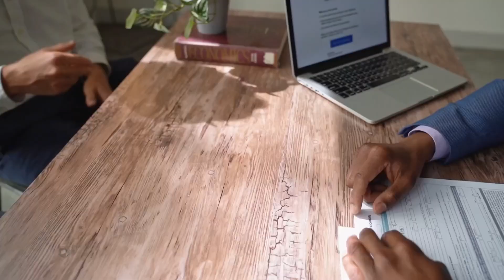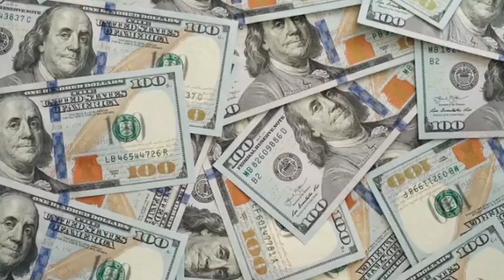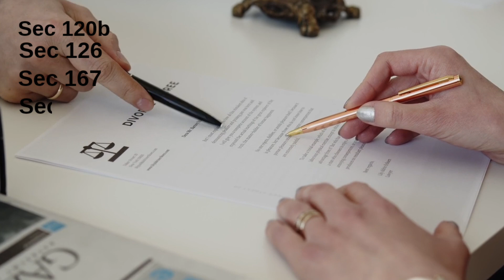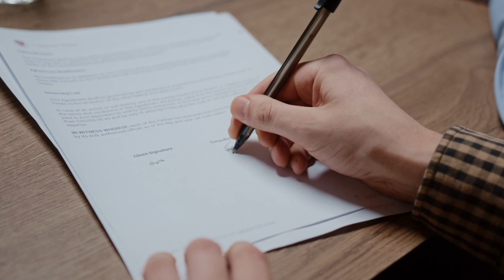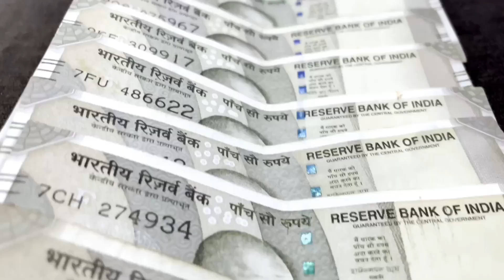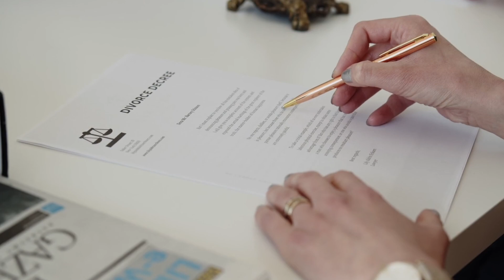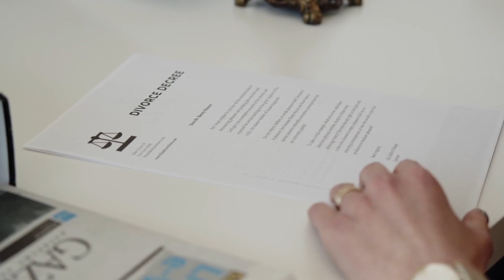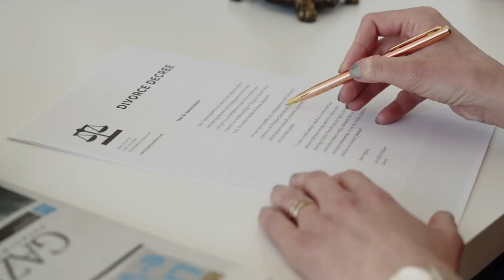నిజంగా స్కాం చేశారా? | full details about Chandrababu case | Chandrababu naidu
చంద్రబాబు అరెస్ట్ వెనుక అసలు కారణం | full details about Chandrababu case | Chandrababu naidu | chandrababu naidu latest news | chandrababu naidu jail update

                Hello! My friends 👋.We have this YouTube channel named "Telugu Facts Menu"This is the Telugu facts channel, mainly discuss about :

• interesting facts
• • mysteries topics
• survival incidents
• • motivational stories
• wold interesting facts
• top unknown facts in telugu
• top amazing facts in telugu